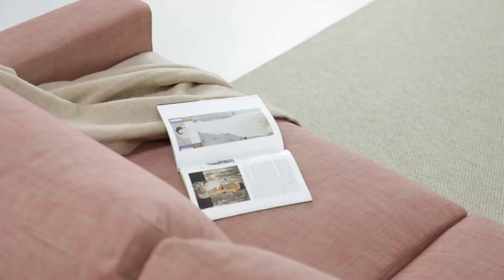Noah Slim comfortable compact sofa bed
Noah Slim is a comfortable compact sofa bed that can be turned into a double bed or a large single bed in few easy steps. This sofa bed can be disassembled and its upholstery cover can be removed in all its variants which are fabric, faux leather, leather or velvet. An everyday use sofa bed equipped with Lampolet mechanism, to guarantee a long life span.